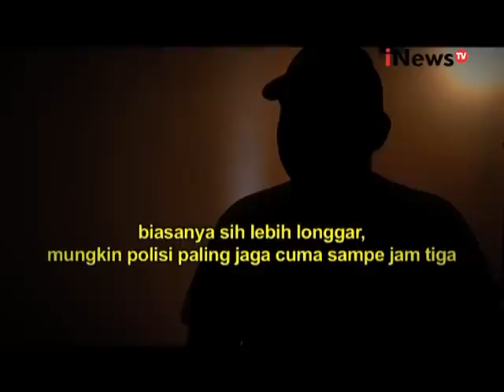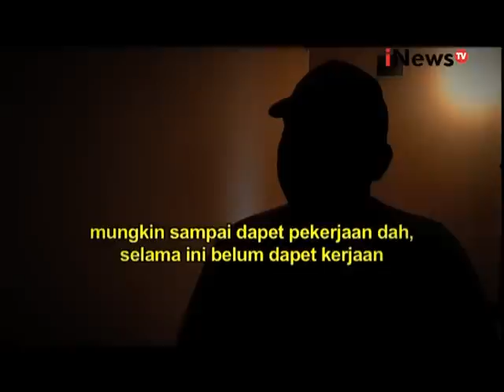Modus Eps 16 : Adu Balap Anak Jalanan Segmen 02